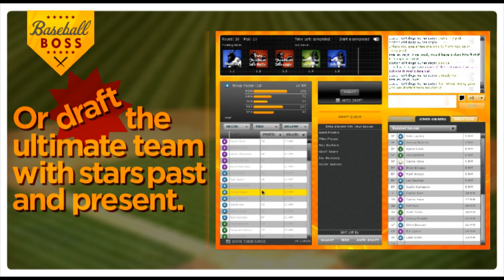Baseball Boss Trailer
The official trailer for BaseballBoss.com